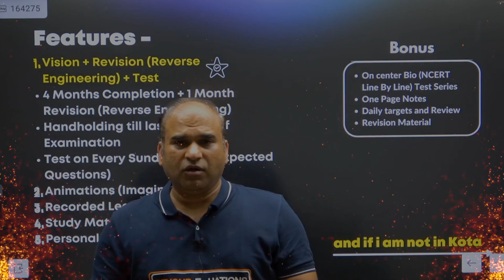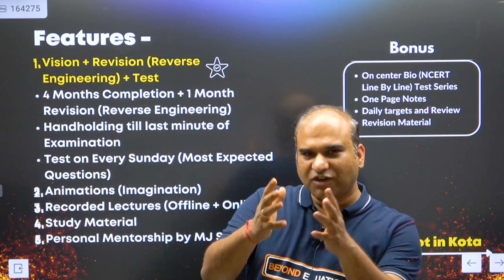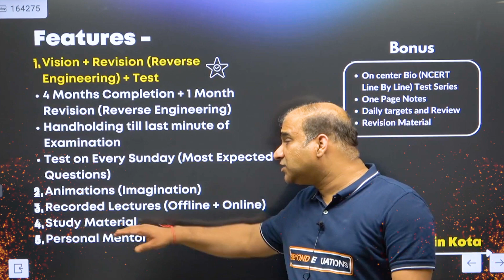💥 500 रुपये हर बच्चे को New Year 🔥 Gift | NEET in 4 months | NEET 2023 | NEET Motivation | MJ Sir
📢My Telegram Channel (Download all class PDFs from this channel )

In this video, I have given a surprise for NEET Aspirants. For that we are providing free Test series for all neet aspirants. Prahar is revolutionary and surprising series for NEET Aspirants.

Best Searches of this Video -
Prahar batch
Prahar batch biology
Mj sir Prahar batch
Mj sir Prahar batch bio
Mj sir NEET Prahar
Prahar Part 1
4 months neet strategy,
last 4 months strategy for neet,
4 months strategy for neet 2023,
neet in 4 months,
neet in four months,
4 months strategy for neet,
neet last 4 months strategy
neet crash course english,
neet crash course 2023 english,
neet physics crash course english,
neet crash course for physics,
neet crash course for 2023,
neet crash course for biology
neet in 100 days,
can i crack neet in 100 days,
how to complete neet syllabus in 100 days,
how to crack neet in 100 days,
crack neet in 100 days,
neet 100 days plan

neet in 4 months quora
has anyone cracked neet in 4 months
has anyone cleared neet in 4 months
can we prepare for neet in 4 months
is it possible to crack neet in 4 months
can we crack neet in 4 months
can i crack neet in 4 months without coaching
can i clear neet in 4 months from zero level
can i top neet in 4 months
can i get 700 in neet in 4 months
how to crack neet in 4 months from zero level
how to clear neet in 4 months
how to crack neet in 4 months quora
how to score 700 in neet in 4 months
how to score 600+ in neet in 4 months
can i get 600 in neet in 4 months
is it possible to clear neet in 4 months
can i get 650 in neet in 4 months
can i complete neet syllabus in 4 months
anyone who cracked neet in 4 months
can i crack neet in 4 months from zero level without coaching
prepare for neet in 4 months
how to prepare for neet in 4 months from zero level
time table for neet preparation in 4 months
time table for neet preparation in 4 months 2023
time table to crack neet in 4 months
can i qualify neet in 4 months
are 4 months enough for neet preparation
is long term better for neet
is mbbs harder than neet
can an average student crack neet in 4 months
can neet be cracked in 4 months
can neet be cleared in 6 months
crack neet in 4 months
did anyone crack neet in 4 months
can i crack neet 2023 in 4 months from zero level
can i prepare for neet in 4 months
can i get 720 in neet in 4 months
700 in neet in 4 months
can i clear neet in 4 months
can i prepare for neet in 4 months from zero level
can i score 720 in neet in 4 months
can i score 600 in neet in 4 months
neet last 4 months preparation
neet preparation in 4 months
neet 4 months strategy
neet 4 month study plan
how to complete neet syllabus in 4 months
can i score 650 in neet in 4 months
can i score 700 in neet in 4 months
can we crack neet in 4 months from zero level
next  maximum age
can you crack neet in 4 months